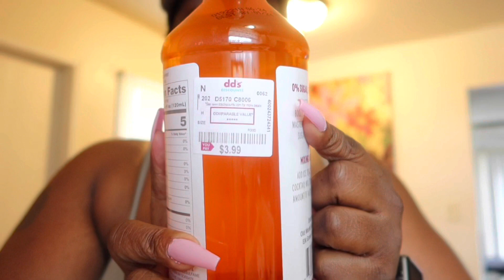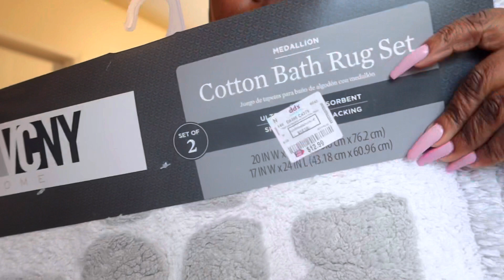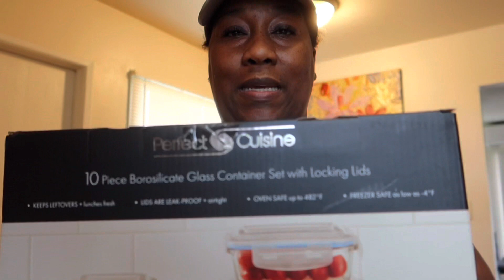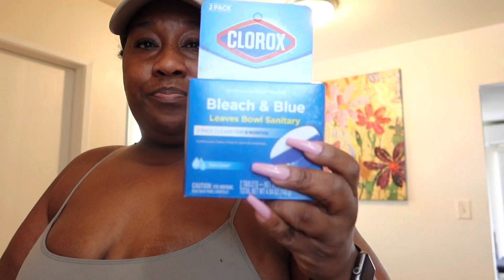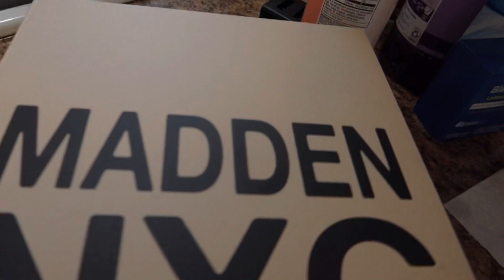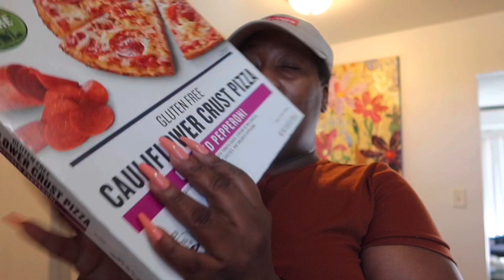Vlog: DD's Home Decor Haul, Grocery Hauls, Gym Workouts, Stuffed Bell Peppers, and more!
Hey y'all! Here's a new vlog. 🙂 Hope you enjoy

I film what I eat in a day, Grocery Hauls, budgeting videos and Vlog's. Thank you for following my journey 🥰

Amazon faves:

Filming:
Canon G7X Mark III
iPhone 13